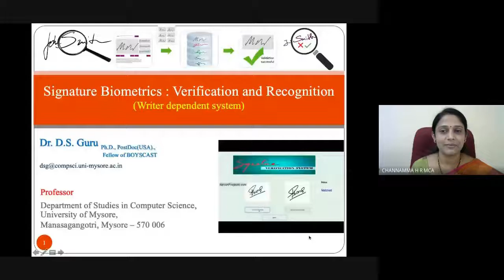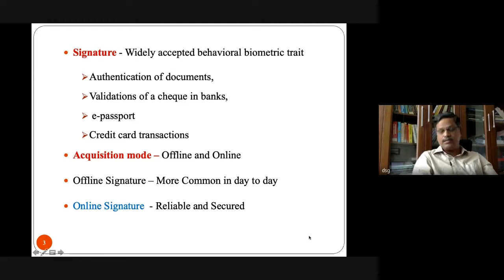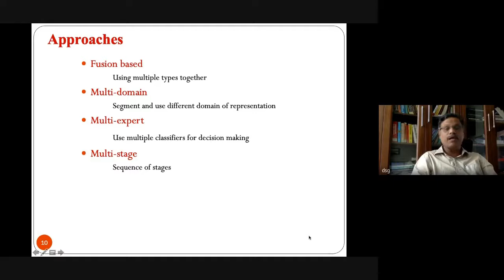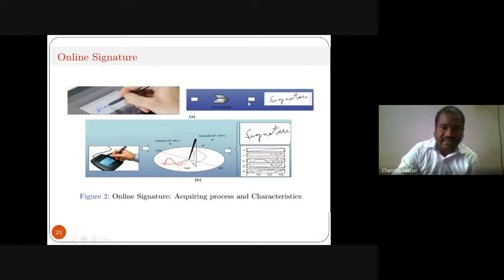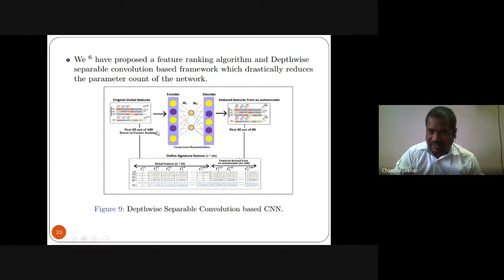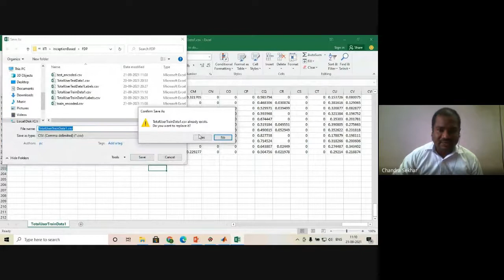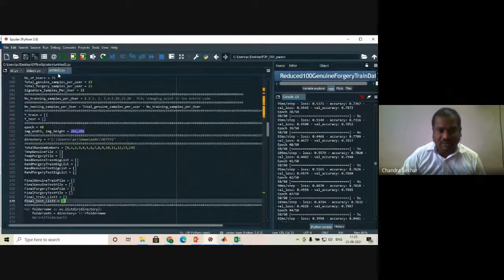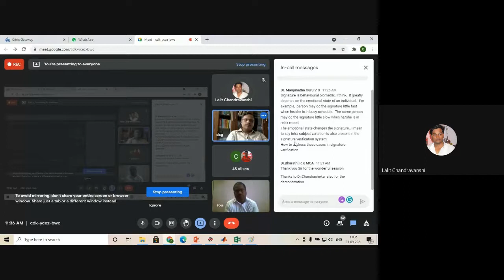Signature Biometric Verification and Recognition